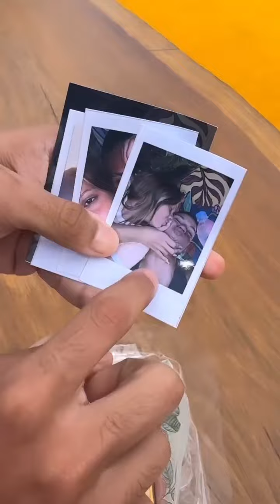✅ JUNINHO CHEGOU causando NA CASA DA BARRA e disse que VAI PEGAR O LUCAS GUIMARÃES 🤣🤣